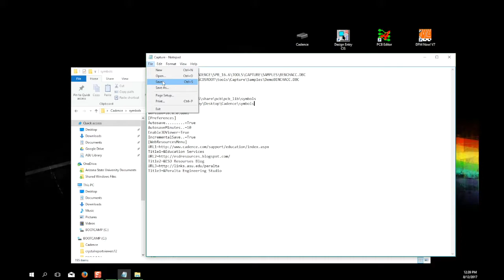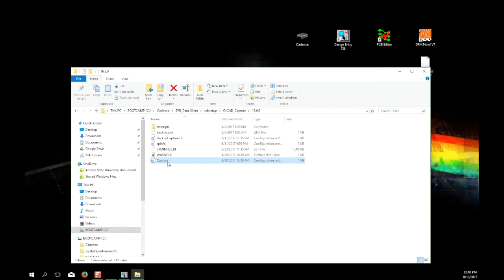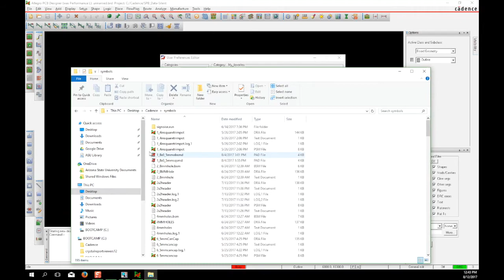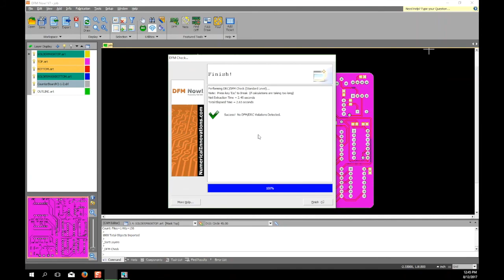Cadence: Part 1 Program Initialization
For ASU Polytechnic Students in the Electrical or Robotics Engineering programs.

In this video we show how to load initialize the Cadence schematic editor as well as the PCB editor. We also show our recommended Gerber viewer and how to load our DFM check into the program.